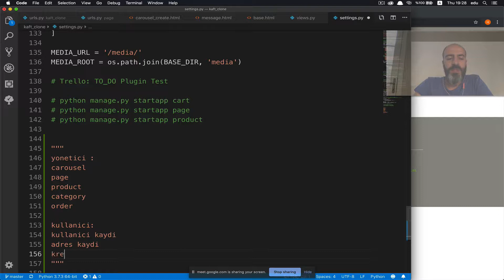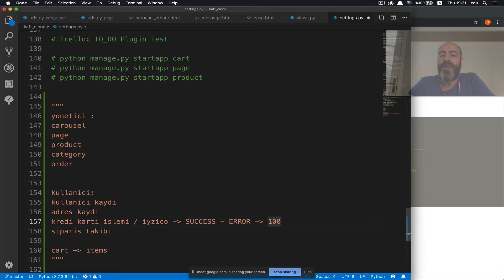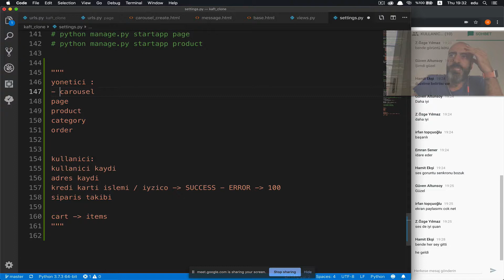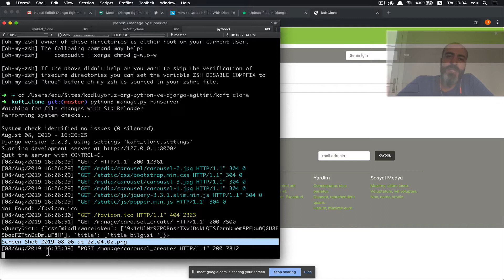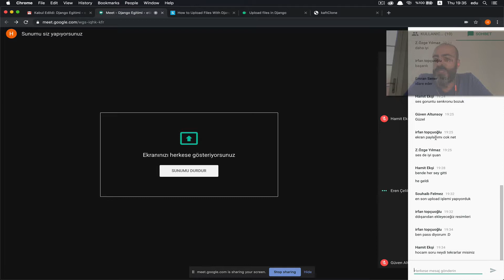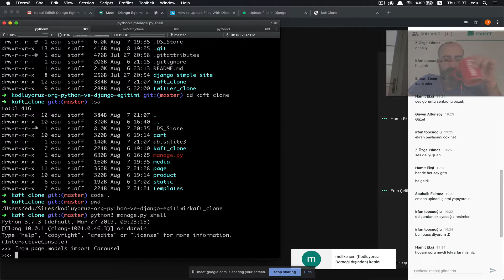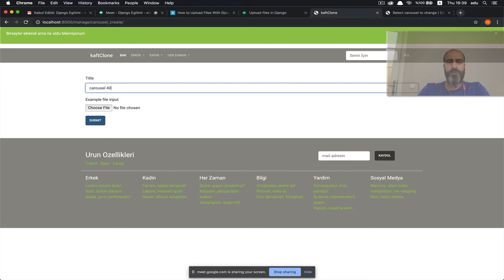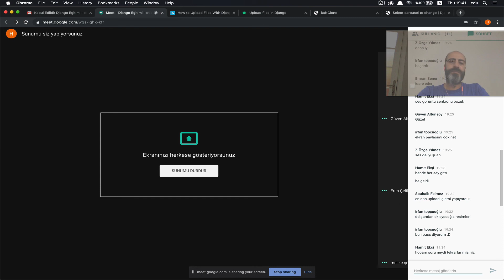7. Oturum - Django ile E-Ticaret Sitesi Nasıl Yapılır - Views üzerinden Create Object işlemi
Video İçeriği:
Views üzerinden Create Object işlemi..

Not:
Sanırım Admin kısmından içerik oluşturduktan sonra Admin'e ihtiyaç duymadan yeni bir instance/item'i nasıl oluşturacağımızı anlatmıştım. Eğer video içeriği ile başlıklar uyuşmuyorsa lütfen yorum yazıp içeriğin ne olduğunu bildirin, ben de elimden geldiğince düzenleme yapmaya çalışacağım

Django ile E-Ticaret sitesi yapıyoruz :)

Kodluyoruz.org'un organize ettiği eğitimimizde baştan sona birçok proje yaptık. Bu video serisi Django ile E-Ticaret sitesi geliştirme online oturumlarını içermektedir. Yaklaşık 12 oturum videosu yayınlanacaktır.